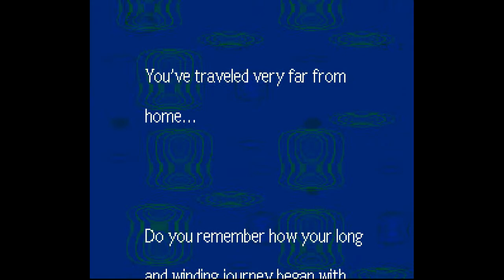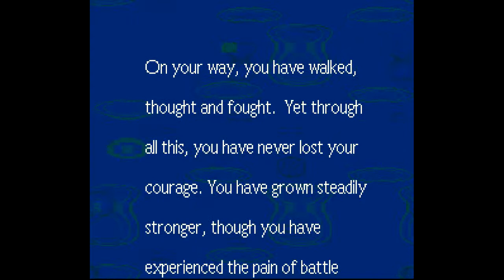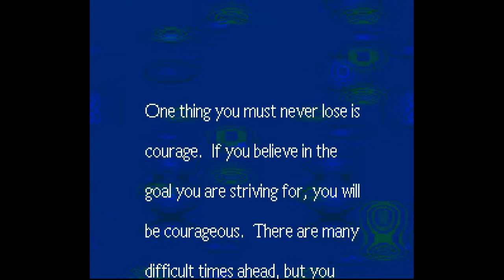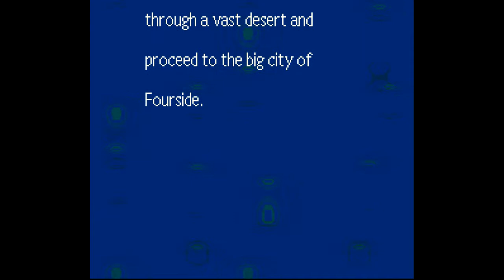MBG's Let's Play - Earthbound! Part 10 - Crushing Master Belch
We tank through all the little slimes and Foppys to get to Master Belch. This whole place is nasty. Afterwards we drink some coffee for a brief break, followed by washing ourselves clean of that gnarly place.